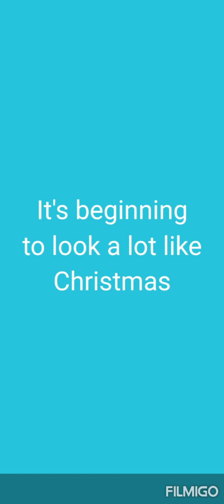Duett - It's beginning to look a lot like Christmas - Jürgen Leich und Elena Tarrago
t's beginning to look a lot like Christmas Everywhere you go Take a look at the five and ten, it's glistening once again With candy canes and silver lanes that glow It's beginning to look a lot like Christmas Toys in every store But the prettiest sight to see is the holly that will be On your own front door A pair of Hopalong boots and a pistol that shoots Is the wish of Barney and Ben Dolls that'll talk and will go for a walk Is the hope of Janice and Jen And Mom and Dad can hardly wait for school to start again It's beginning to look a lot like Christmas Everywhere you go There's a tree in the Grand Hotel, one in the park as well It's the sturdy kind that doesn't mind the snow It's beginning to look a lot like Christmas Soon the bells will start And the thing that'll make 'em ring is the carol that you sing Right within your heart It's beginning to look a lot like Christmas Toys in every store But the prettiest sight to see is the holly that will be On your own front door Sure, it's Christmas once more

Quelle: LyricFind